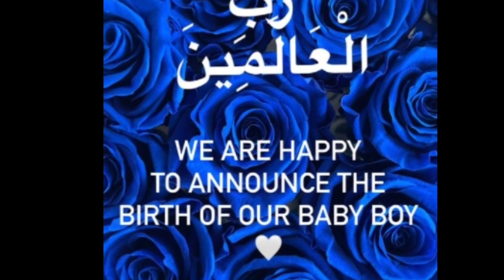Mehak Malik K Sath Bilawal Bhutto Ki Sharmnk Hrkat | Bilawal House Night Party